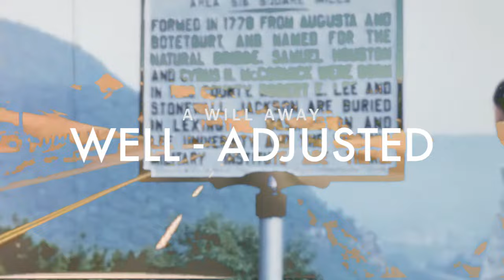A Will Away "Well-Adjusted" (Audio Video)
A Will Away "Well-Adjusted" from the album Here Again